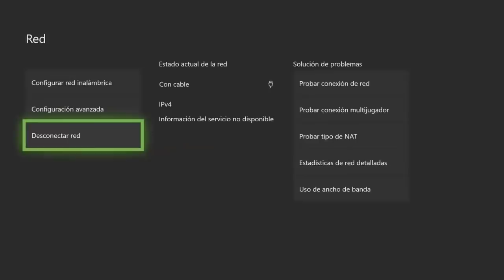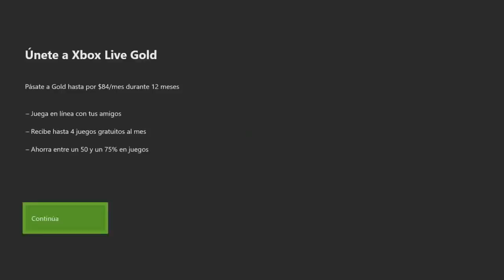NUEVO TRUCO para JUGAR FORTNITE **SIN GOLD** (LEGAL) -L00FUL-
ESPERO TE GUSTE ESTE VIDEO DE NUEVO TRUCO para JUGAR FORTNITE **SIN GOLD** (LEGAL) -L00FUL-

-PAVOS
-PASES DE BATALLAS
-SKINS
-Y MAS!

*PREGUNTAS FRECUENTES*

Neat L00FUL